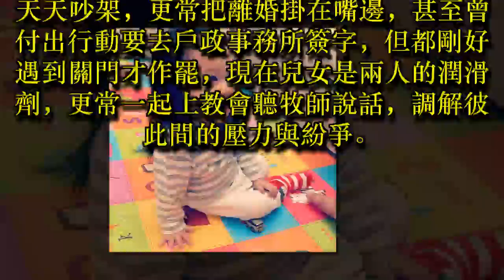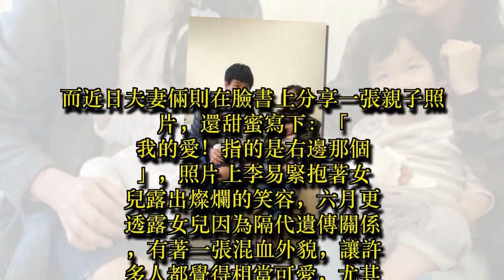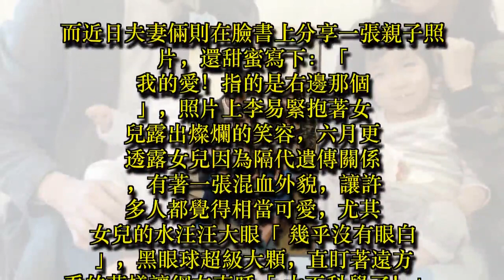六月女兒「眼白幾乎消失」萌樣不科學！她緊抱李易「水汪汪電眼」讓全部人瞬間融化！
藝人六月與老公李易在2011年時結婚，兩人婚後生下了一對兒女，生活相當的幸福，六月之前曾透露，兩人結婚後幾乎天天吵架，更常把離婚掛在嘴邊，甚至曾付出行動要去戶政事務所簽字，但都剛好遇到關門才作罷，現在兒女是兩人的潤滑劑，更常一起上教會聽牧師說話，調解彼此間的壓力與紛爭。

圖片來源：自由時報

之後她規定禮拜五、六、日夫妻倆都必須排開工作和任何邀約陪伴孩子，否則就會翻臉，也透露李易對自己說話容易不耐煩，六月歲數又比李易大，常常會覺得對方幼稚到無法溝通，但是兩人最後決定努力維繫婚姻，更坦言「很多時候如果夫妻不吵架，這對夫妻就很容易會瓦解，婚姻不該隱忍，而是要磨合」。

而近日夫妻倆則在臉書上分享一張親子照片，還甜蜜寫下：「我的愛！指的是右邊那個」，照片上李易緊抱著女兒露出燦爛的笑容，六月更透露女兒因為隔代遺傳關係，有著一張混血外貌，讓許多人都覺得相當可愛，尤其女兒的水汪汪大眼「幾乎沒有眼白」，黑眼球